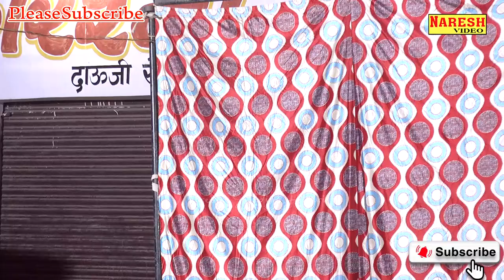लालच में कोई मत फसियो ये लालच बुरी बला है Rasiya Dangal Omveer Sharma